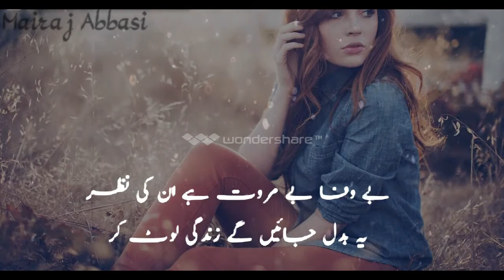Pas Aao To Tumko Lagain Galay Romantic Song For Whatsapp Status